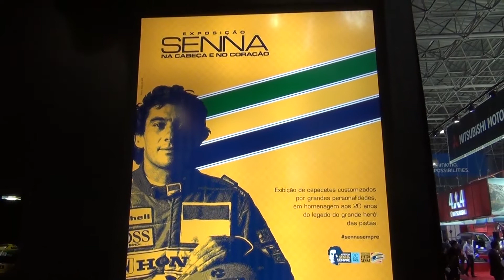Salão SP 2014 - exibição de capacetes personalizados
Uma exibição bem bacana de capacetes customizados por grandes personalidades em homenagem aos 20 anos do legado do grande herói das pistas: Ayrton Senna.